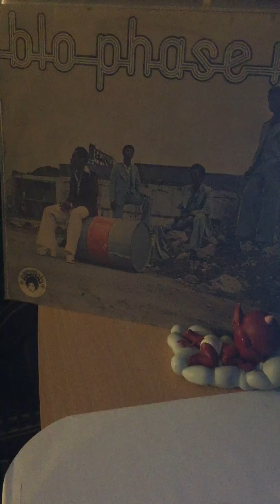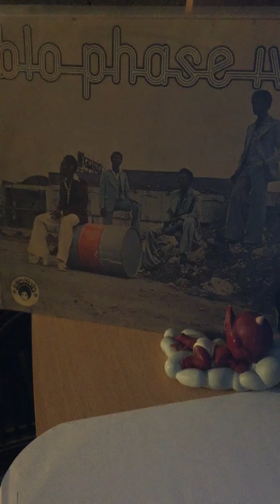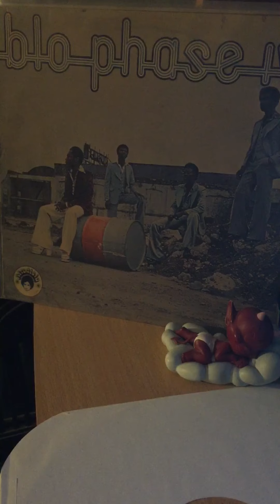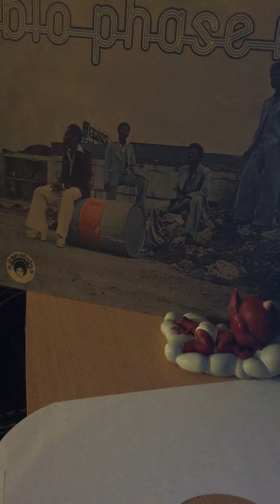Blo-phase 4-move up